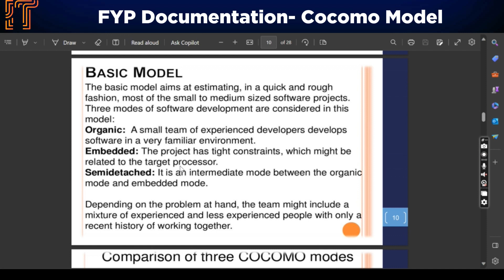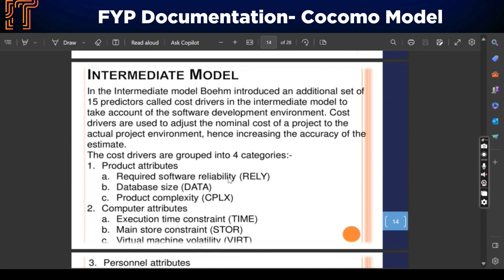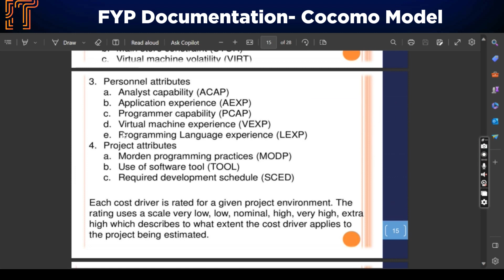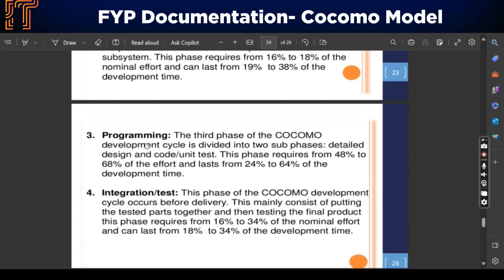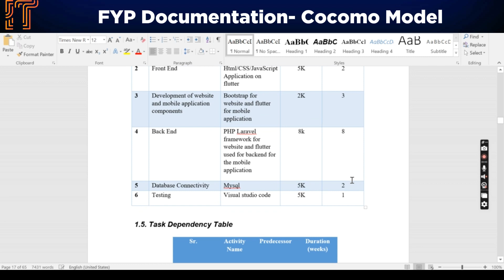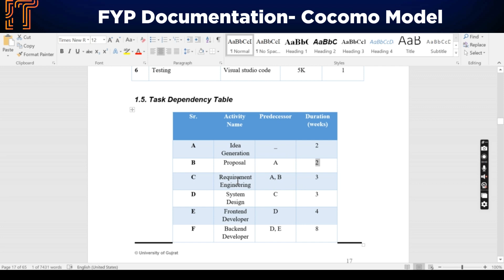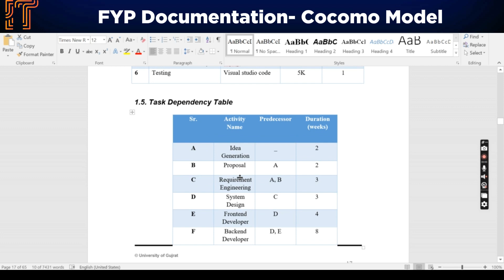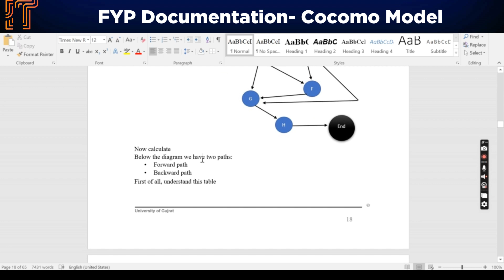Cocomo model in software engineering || Cocomo Model Explained || FY Documentation || Lecture 4